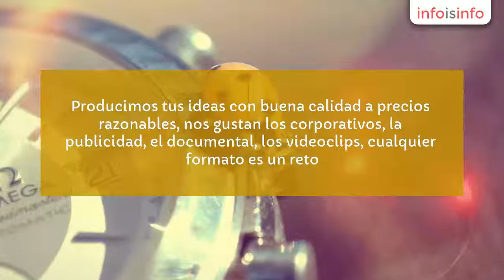Producción audiovisual en Majadahonda - Zita Films - InfoIsInfo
Zita Films, Producción audiovisual en Majadahonda. Más Información

Somos una productora audiovisual con sede en Majadahonda.

Producimos tus ideas con buena calidad a precios razonables, nos gustan los corporativos, la publicidad, el documental, los videoclips, cualquier formato es un reto.

Estamos en Madrid pero nos movemos rápido dónde tú estés y trabajamos online con todo el mundo, literalmente.

Abordamos cualquier proyecto manteniendo la calidad con costes razonables, somos un equipo pequeño que cuenta con los mejores freelance a su lado y que cuida cada detalle de tu producción, para que tu proyecto sea excelente.

La producción de video hoy en día es absolutamente necesaria para el marketing de cualquier empresa, la diferencia siempre será la calidad y nosotros estamos especializados en ofrecer buenos resultados a costes accesibles.

No estaremos contentos hasta que tú lo estés, llámanos.

Videos profesionales.

Publicidad, videos corporativos, documentales, web video, video clips, realización de eventos en directo, multicámara, streaming, edición de video.